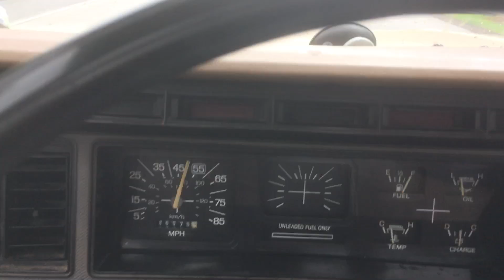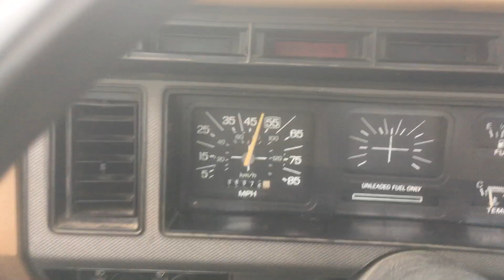Driving-1986 Ford today